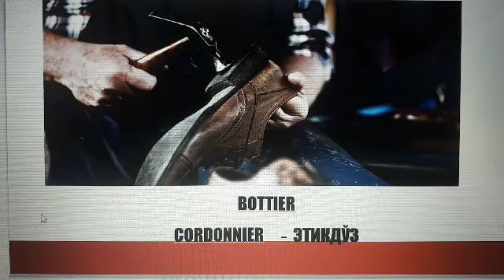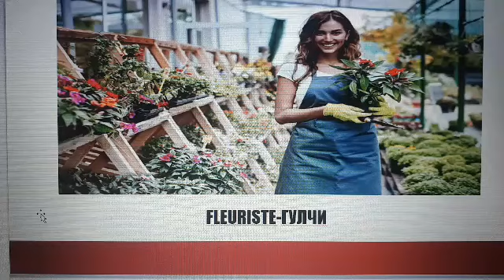Les metiers.Les professios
ОТМ: Ўзбекистон Миллий университети
Факультет: Хорижий филология
Фан: Хорижий тил (француз тили)
Мавзу : Les metiers.Les professios
Маърузачи: Абдуллаева З.М.